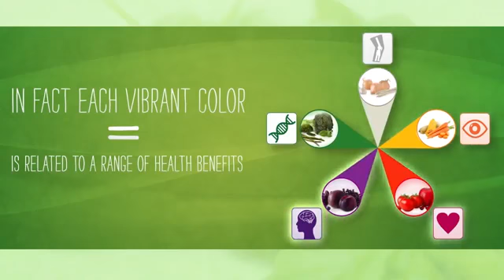Why Nutrilite is important??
Nutrilite No 1 dietary supplements brand !!